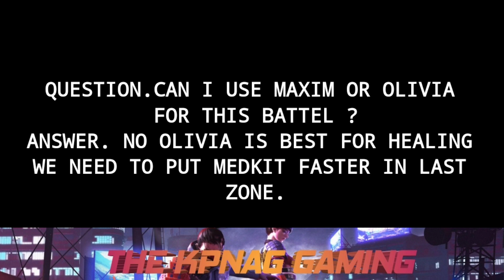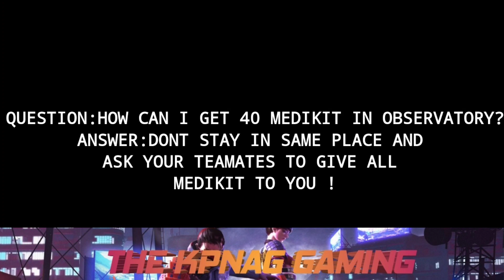ᴢᴏɴᴇ ꜱᴜʀᴠɪᴠᴀʟ ? ʜᴏᴡ ᴍᴜᴄʜ ᴍᴇᴅɪᴋɪᴛ ? ᴡʜɪᴄʜ ᴄʜᴀʀᴇᴄᴛᴇʀ ? ᴊᴜꜱᴛ ɪɴ 1 ᴍɪɴᴜᴛᴇ ꜰᴜʟʟ ᴇxᴘʟᴀɴᴀᴛɪᴏɴ 😏🥳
ᴢᴏɴᴇ ꜱᴜʀᴠɪᴠᴀʟ ? ʜᴏᴡ ᴍᴜᴄʜ ᴍᴇᴅɪᴋɪᴛ ? ᴡʜɪᴄʜ ᴄʜᴀʀᴇᴄᴛᴇʀ ? ᴊᴜꜱᴛ ɪɴ 1 ᴍɪɴᴜᴛᴇ ꜰᴜʟʟ
ᴇxᴘʟᴀɴᴀᴛɪᴏɴ 😏🥳